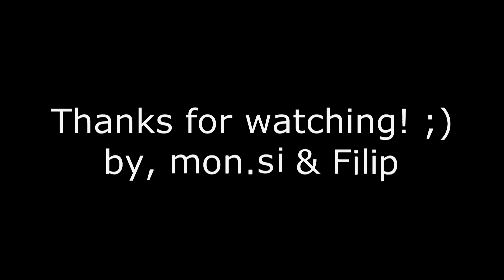Quad Copter VS ATV Quad